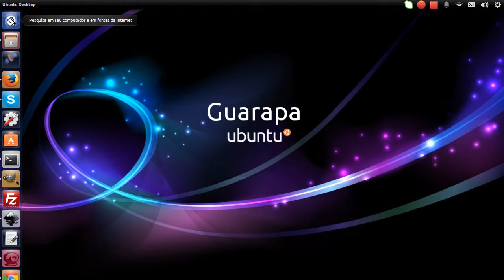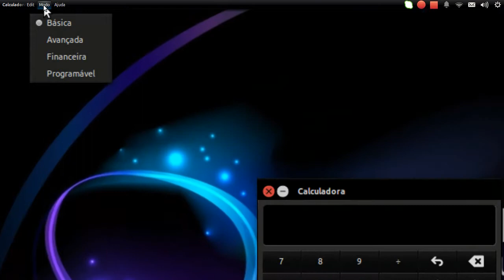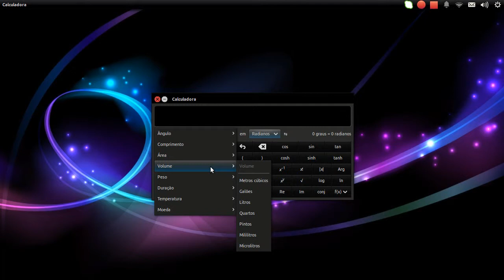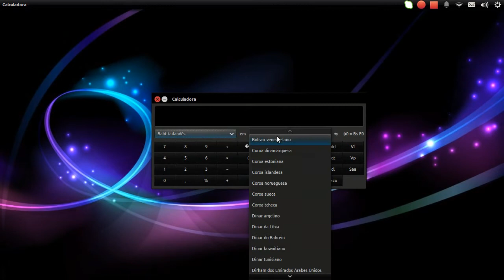Curso de Linux Ubuntu - 21 - como abrir e usar a calculadora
Curso de Linux Ubuntu - 21 - Como usar a calculadora no Linux Ubuntu